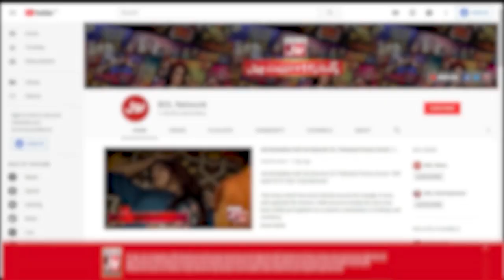Maria Wasti Started Acting At Which Age? | Ahmad Ali Butt New Show | Chatti Ke Bachay Apse Achay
Maria Wasti Started Acting At Which Age? | Ahmad Ali Butt New Show | Chatti Ke Bachay Apse Achay | Areeshay | BOL Entertainment